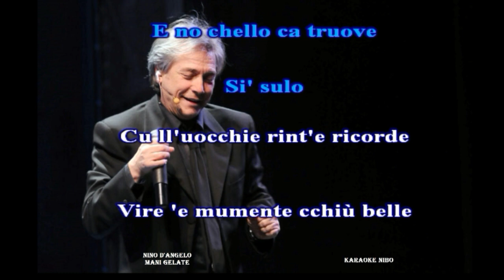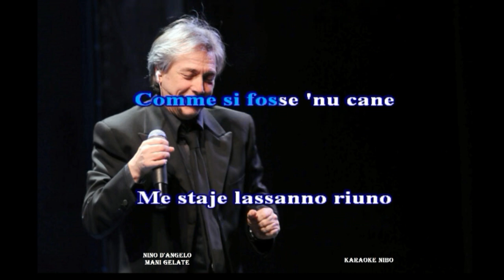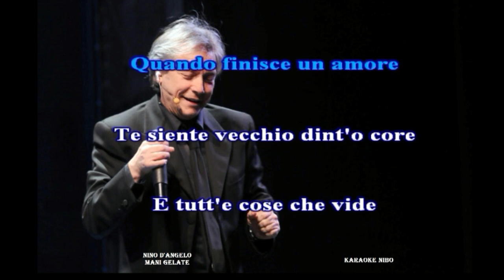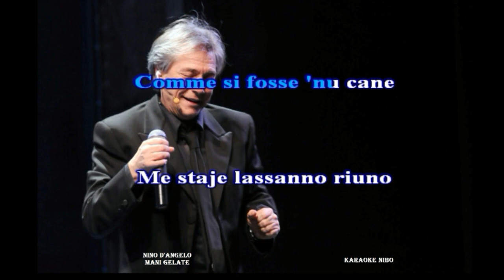Nino D'Angelo Mani Gelate karaoke nibo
Base Devocalizzata
buona cantata.